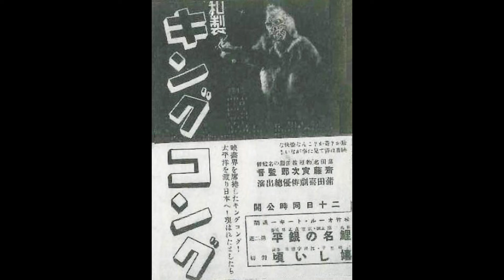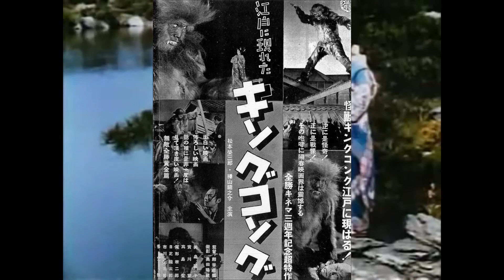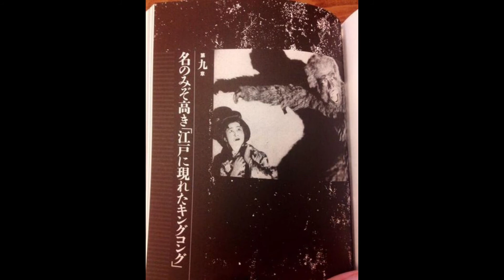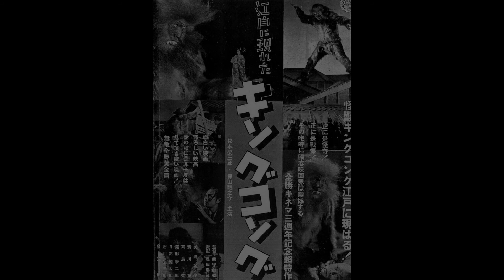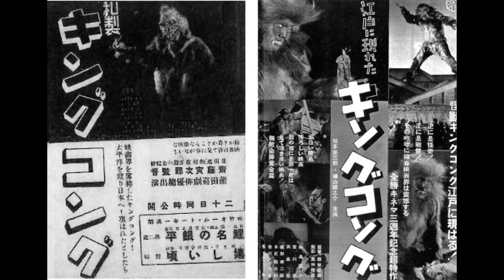Los orígenes secretos del Tokusatsu #1: King Kong en Japón || bandan gs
el tokusatsu, una palabra japonesa que significa efectos especiales. esta ha cautivado los corazones y avivado las almas de miles de personas. normalmente es reconocido por el genero de super-héroes, pero el tokusatsu posee una historia que va mas allá de los hombres en trajes de colores, una la cual está envuelta por el terror, el misterio y la inocencia. acompáñame en este viaje en el que vamos a descubrir algunos elementos claves para la formación de este "genero". sean bienvenidos, a: LOS ORIGENES OCULTOS DE EL TOKUSATSU.